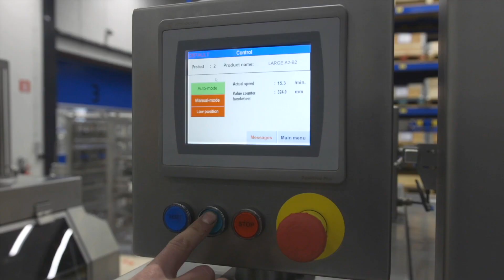Food Automation presents Tramper D 360 tray denester for Clamshell trays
Food Automation presents Tramper D 360 tray denester for Clamshell trays. This Servo driven very reliable Tray denester can be used as a stand alone unit or in line. The denesting surface is 600x300 mm and can reach 15-20 cycles per minute. This D-360 tray denester can be changed over to another tray format within a few minutes without the use of tools.